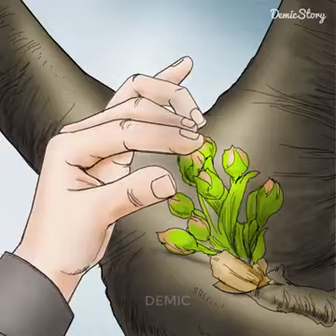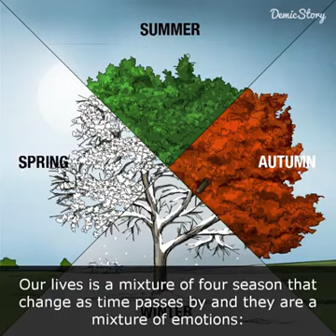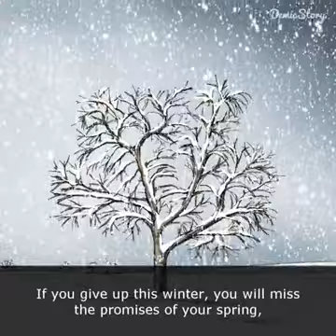Story for life - Must watch.